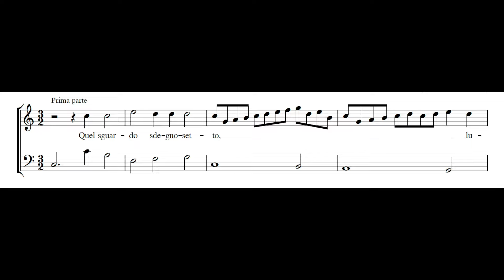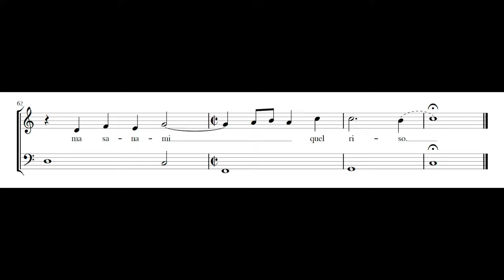CLAUDIO MONTEVERDI: Quel sguardo sdegnosetto PDF SCORE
Composed by Claudio Monteverdi (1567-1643). From Scherzi musicali, 1632.

Concerto Soave

Monteverdi's aria "Quel sguardo sdegnosetto," part of the 1632 collection, employs the strophic variation technique seen in "Chiome d'oro" and "Amor che deggio far." In this piece, the bass pattern draws from the ciaccona, appearing once in its original form as the second of two bridges in the continuo part, linking the three strophes.

Despite "Quel sguardo" sharing the mocking tone of "Maledetto sia l'aspetto," its formal structure mirrors that of strophic canzonettas. However, its highly virtuosic melismatic vocal style sets it apart from Monteverdi's other works.

In "Quel sguardo," Monteverdi plays with accents, deliberately contrasting with the regularity of the poetic meter. This effect is achieved through unbalanced phrases, syncopation (like "ond'io tutt'ardo" in the first strophe, "io vi preparo il seno" in the third), and melismas that emphasize "wrong" syllables, such as "Quel sguardo sdegnosetto, / lucente e minaccioso / quel dardo velenoso / vola a ferirmi il petto / bellezze ond'io tutt'ardo."

Reference:

Ossi, M. (2003). Divining the Oracle: Monteverdi's Seconda Prattica. United Kingdom: University of Chicago Press.